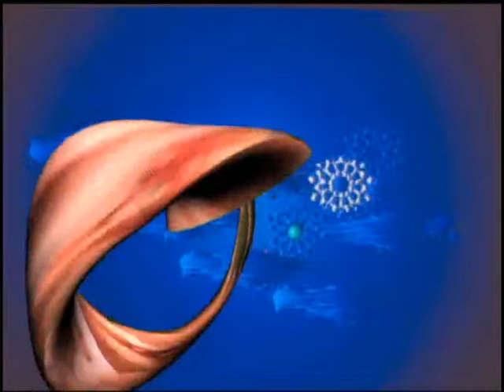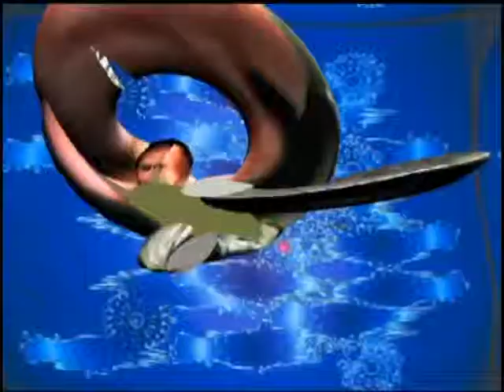mountain view (dedicated to my friends)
cortronico astratto tridimensionale nel formato mono, finito nel mese di ottobre 2oo9, con la musica di sebastiano dessanay